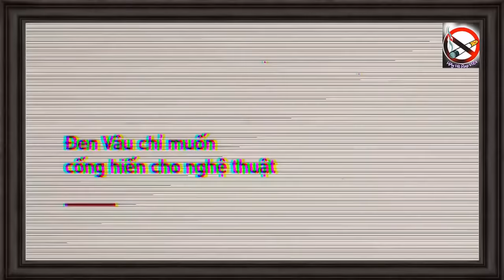CáC RapPer Nói gÌ Về ĐeN VâU - BinZ, Rhymastic,Justatee,MC12, Karik ̣̣̣(Hay Ho Rap Việt) FRIENDSHIP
đen vâu friendship
Đen - FRIENDSHIP ft Friends
Đen - Nấu ăn cho em ft PiaLinh
Đen - Đi trong mùa hè ft Nhạc sĩ Trần Tiến
Tab: MTVCM, DTMH, Đi về nhà, Đen Vâu Binz, den vau, Binz Đen Vâu
Trốn Tìm Đen Vâu
Các Rapper Nói Về ĐEN VâU - Binz,Rhymastic,Justatee,MC12,Karik ̣̣̣Hay Ho Rap Viet
Video làm về các Rapper
nguồn được tổng hợp làm lại
Đông Nhi ft Đen Vâu,Đen Vâu,Đồng Âm
Hay Ho Rap Việt | Tiểu Sử RapNewS
➤ Theo dõi trên :
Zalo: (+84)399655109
➤ dịch vụ HAY HO RAP VIỆT :